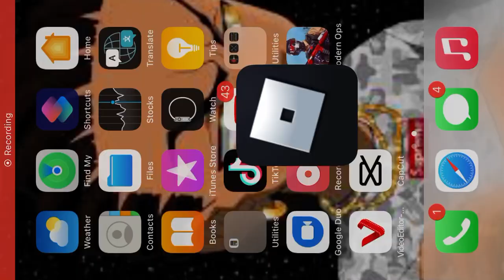Omg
How Do this in Roblox￼